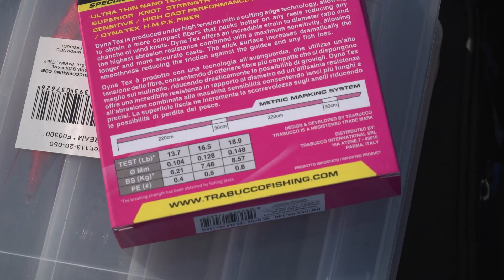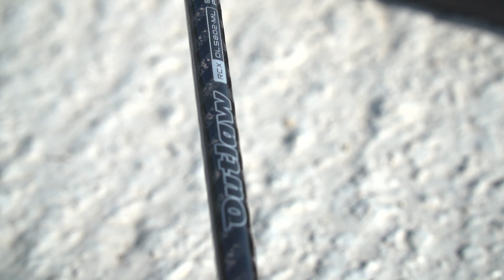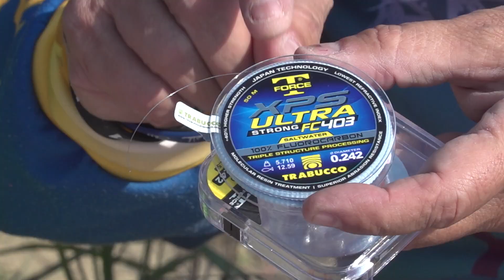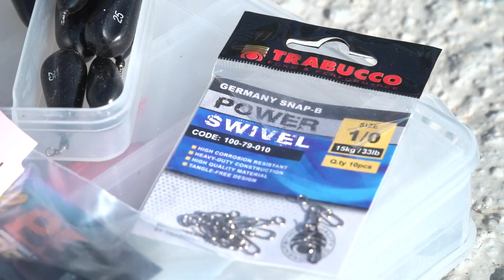EGING... in velocità 🦑 Pescare seppie in canale: vi SVELIAMO il nostro segreto » E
EGING… in velocità (non c’è tempo da perdere!): Manuel Belletti, eginger romagnolo ed ex-ciclista, incontra Marco Iseppi per una sessione di pesca ai cefalopodi. I risultati arrivano in poco tempo, grazie ad alcuni trucchi… che scoprirete solo guardando l’episodio!

Marco Iseppi e Manuel Belletti (appassionato eginger, ed ex-ciclista professionista) ci portano con sé in un viaggio dedicato all’affascinante pesca ai molluschi dalla riva - eging alle seppie in canale. Lo sfondo della sessione di pesca è un canale della Ravenna industriale che, d’autunno, ospita le seppie che qui si spostano per completare il proprio ciclo riproduttivo.
Manuel e Marco, dopo aver analizzato lo spot adriatico, ci racconteranno come interpretarlo al meglio, soffermandosi sull’etologia della seppia e sulla descrizione dei momenti migliori per insidiarla. (Meglio la fase di alta o bassa marea? Quale artificiale e quale colore sarà più efficace?) Non solo: Marco e Manuel ci spiegheranno come comportarsi quando arriva la mangiata, e come recuperare correttamente il cefalopode per evitare rovinose perdite. Questi e molti altri quesiti troveranno risposta, oggi, in questo episodio dedicato tanto ai neofiti dell’eging, quanto agli ‘’specialist/expert’’ sempre a caccia di nuovi trucchetti per affinare la propria tecnica!

🧰 Per questo video abbiamo usato… 🧰

CANNE DA EGING
18:00 | Tidal Master EGIng Game (cod. 126-31-_ _ _) »
17:25 | Outlaw RCX (cod. 126-33-_ _ _) »

MULINELLI UL SPINNING SW
18:54 | Krius SW (cod. 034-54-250) »

MONOFILI E TRECCIATI DA PESCA
19:31 | Ultra Strong FC403 SW (cod. 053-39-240) »
19:21 | SLK X8 Special EGI (cod. 055-04-1_ _) »

EGI/ TOTANARE
20:30 | Fierce Squid Jig (cod. 183-00-_ _ _) »

ALTRA ATTREZZATURA DA PESCA
21:15 | Rubba Compact Net (cod. 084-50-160) »

🛒 ONLINE SHOPS 🛒
RAPTURE WEB SHOPS & RIVENDITORI

📚 CAPITOLI 📚
0:00 Sigle iniziali
0:45 Introduzione episodio
1:39 Manuel Belletti: un eginger... velocissimo!
4:18 In pesca!
7:46 Come recuperare l'EGI?
13:55 Qual è la stagione migliore per l'eging alle seppie?
14:26 La ferrata
16:30 Come capire quando avviene la mangiata?
16:59 Attrezzatura da EGI
21:43 Conclusioni & bloopers